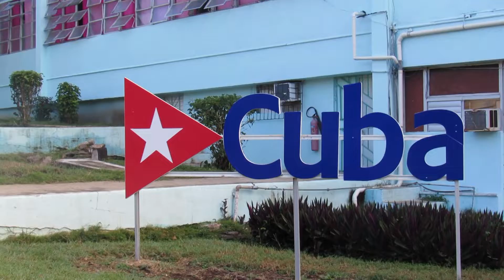Cederistas entregan donativo al hospital pediátrico de LasTunas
Un donativo de materiales higiénico sanitarios entregaron cederistas de la cabecera provincial al hospital pediátrico "Mártires de Las Tunas". El gesto es muestra elocuente del espítiru solidario de nuestro pueblo.